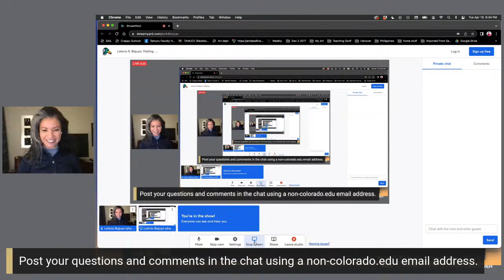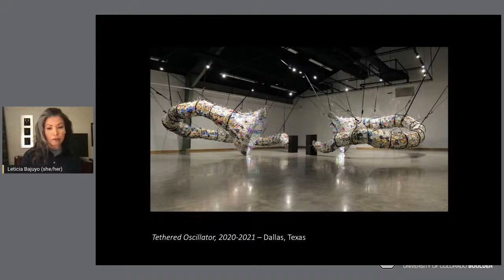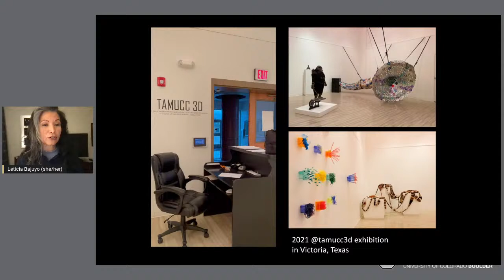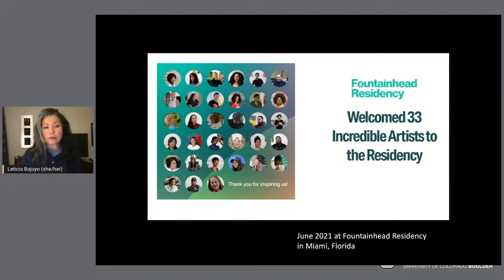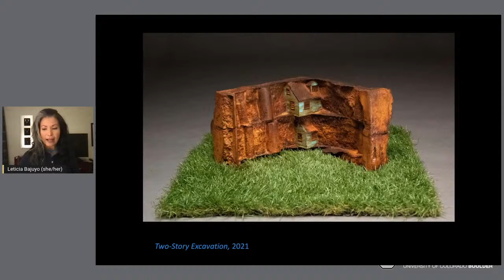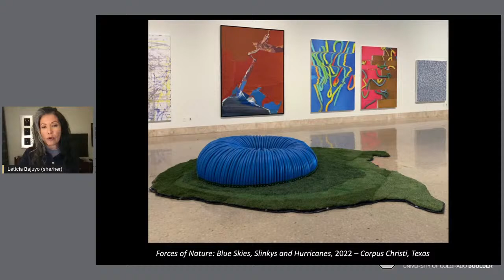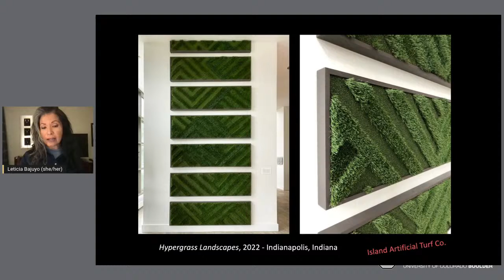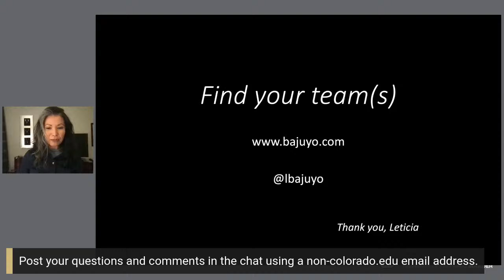Leticia R. Bajuyo: Visiting Artist Lecture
Spring 2022 Visiting Artist Program